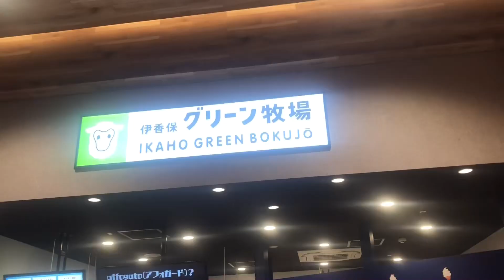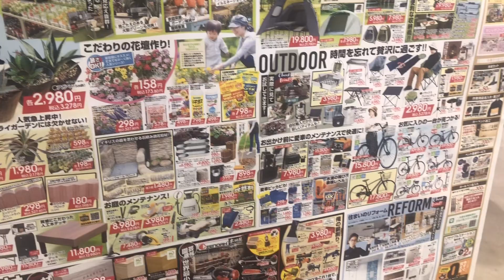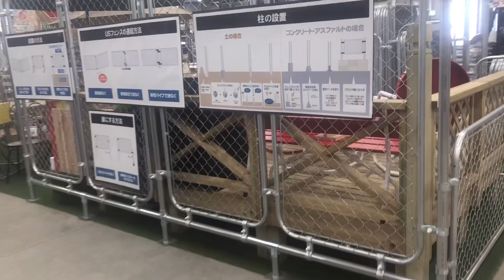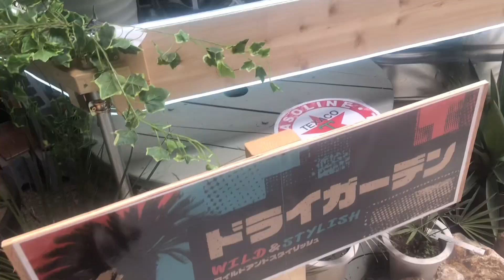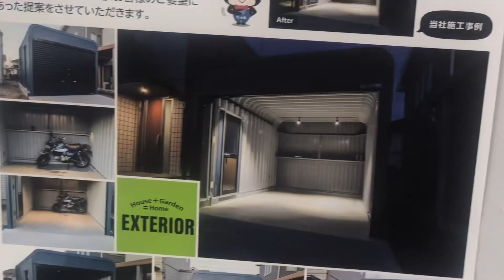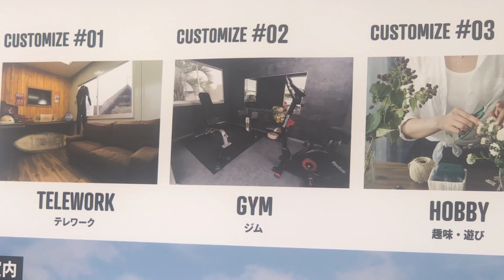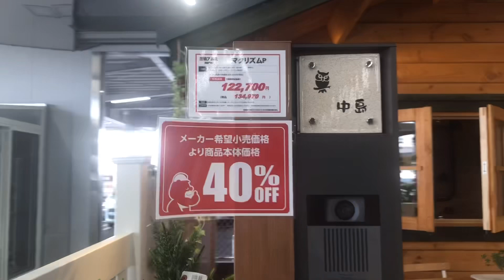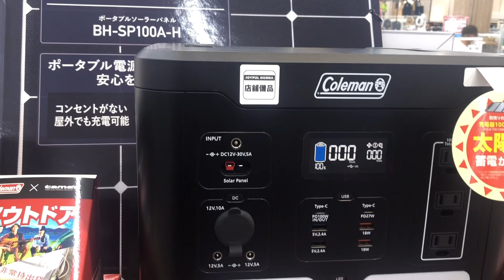吉岡パークにまた行く